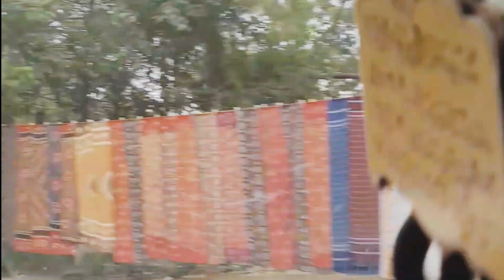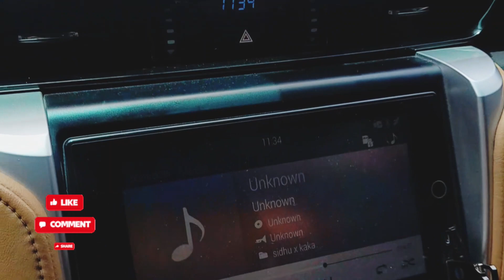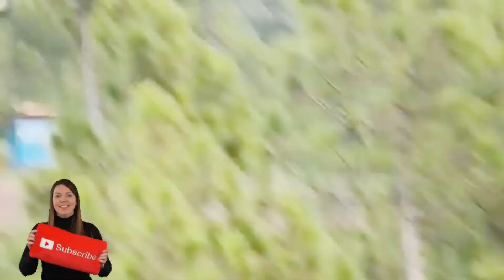Murree chairlift mn vlogging 🇵🇰🚘|travel to Murree🖼 chairlift| View | Mountain⛰️🏔 | natural beauty🎄✨️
Daily routine
vlogtravel vlog 🇵🇰🚘
Islamabad sy aggy pahaar or b hain
travel to Murree🖼
 chairlift
Tipship-sabhi
Tipship-sabhi
Italian wedding

vlog,rathee,travel

travel vlog

indian vlogger

Tourism

Travelling to Africa's Richest Country

Iran

irani girls

iran vlog

bazaar husan

shiraz city

ایران

iran food

tour

iran tour

iran travel

urdu

IRAN KA MOST FAMOUS

 BAZAAR_HUSAN

Shiraz City Of Iran 🇮🇷 Travel

Travel Vlogs

Ethiopia travel vlog

traveling desi

indinan youtuber

hindi vlogs

motorhome

budget travel

daily vlogs

lifestyle vlogs

family vlogs

Aly Emraan

A Trip To NARAN

 Northern Pakistan

 Episode 01

Travel

shahveer jafry

shahveer vlogs

hunza

proposal

bmw g310gs

pakistani youtuber

motorcycle tour

motorcycle touring

bike adventure

motorcycle adventure travel

Pakistan Motorcycle Tour

Motorcycle Adventure Pakistan

Pakistan on bike

northern pakistan

karakoram highway

gilgit

gilgit baltistan

Hunza

nagar

Hunza valley

vlogger

Ducky bhai

funny vlogs

ducky bhai

ducky

vlogs

daily vlog

family friendly

world tour

hunza valley

hunza pakistan

trip to pakistan

Most Beautiful Place On Earth

pakistan

hotel

luxury hotel

hotel view

hotel with best view

beautiful

beautiful morning

Waking Up To The Most Beautiful View In The World 😍

Gilgit Baltistan

Hunza nagar

Karakoram Highway

Hussaini bridge

Khunjerab Pass

China Border

Attabad Lake

Attabad Tunnels

Rakaposhi

Pakistan natural beauty

Pakistan travel

mountains of pakistan

Gilgit City,RARE Pakistani Village Food

 The Mountain People of Hunza

PAKISTANI FOOD

THE MOST INCREDIBLE VIEW In Pakistan

Karakoram Highway Pakistan Urdu Travel Documentary by Hafeez Chaudhry

Hunza vlog

Road trip to hunza

Hunza luxus resort

hunza news today

Hunza to khunjerab pass

hunza tour guide

Hunza to skardu road

Road trip to skardu

Road trip to northern areas of pakistan

Afghanistan travel

Woman inside the local bazaar of Afghanistan during Taliban government

 Travel vlog

USA Vlog

USA Hindi VLog

USA Indians

Indian Vlogger

Germany Ka Sach Jo Kam Log Jaante Hai...Iran

couple vlogs

fun video

relationship vlogs

relatonships

couple vlog

latest vlog

indian couple

girlfriend boyfriend

summer

Most Beautiful Island

Travel Destination

Bali food

Best place to stay in Bali

Bali beaches

iran food

travel vlog

travel tips

pakistan vlog

iran vlog

pakistan travel
tipship by sabhi
vlogs
funny vlogs
travel vlogs
family vlogs
k18 vlogs
daily vlogs
vlogs diarios
funniest vlogs
road trip vlogs
haryanvi vlogs
ducky bhai vlogs
Lifestyle vlogs
thugesh mini vlogs
vlog
son yerleşti̇rme vlogu
thugesh mini vlogs funny
uni vlog
new vlog
yaz vlog
lâm vlog
lam vlog
lamvlog
vlogger
vlog 109
alex vlog
vlog trip
mini vlog
tipship
 sabhi tipship
cooking tips
hair & face tips
travelling tips
hair tips
cooking recipes
 recipes
hair mask
face mask
dressing tips
 cutting stitching of baby dress
baby foods
travel vlog
vlog